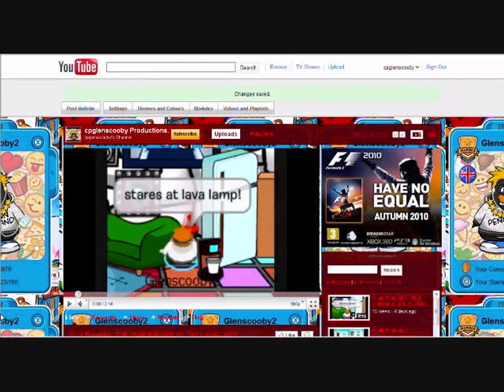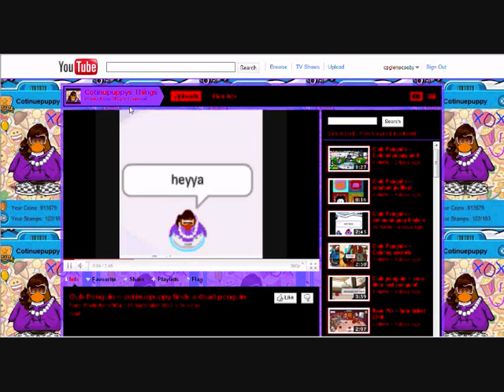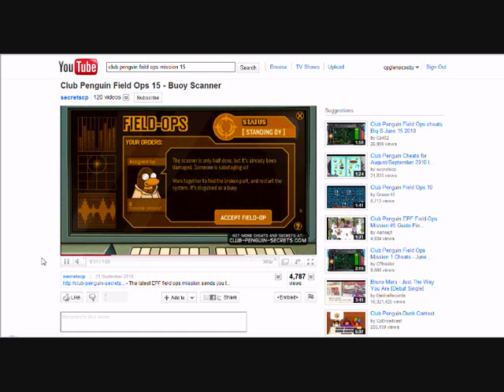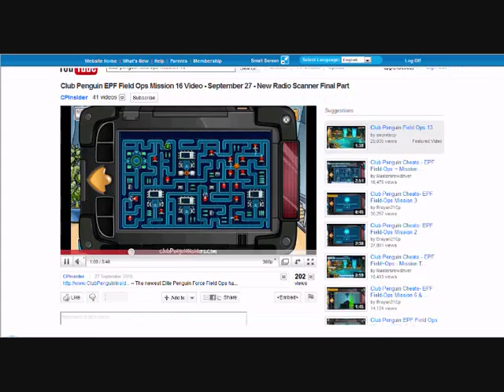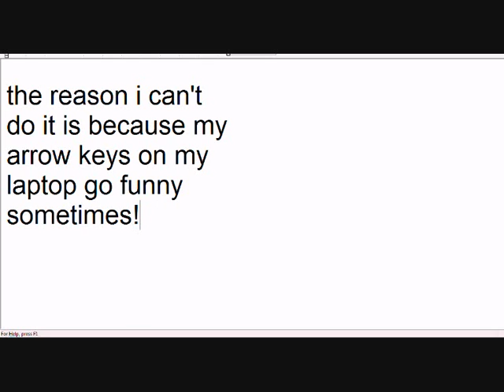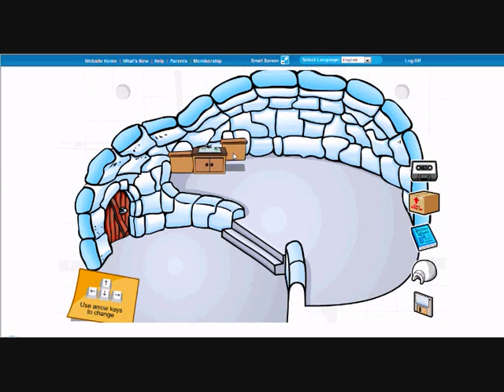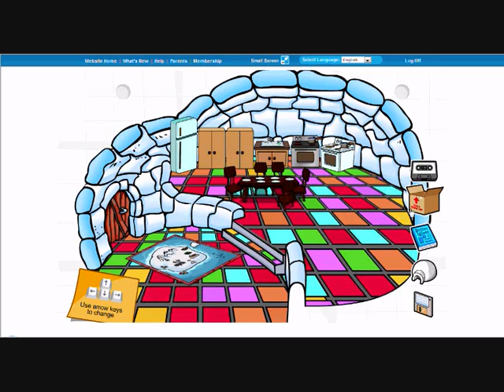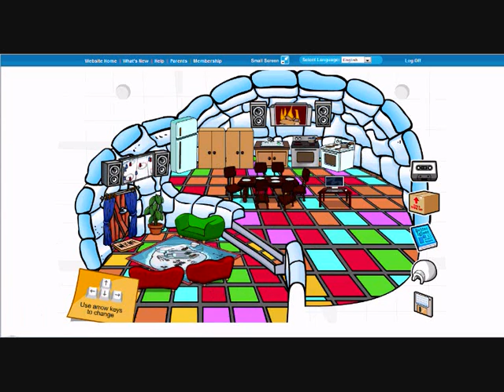Me Randomly Playing Club Penguin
I just randomly play non club penguin!  There is no reason for this video! Watch it though!  You may find it interesting!  At the beginning I surf You Tube a little bit but its just what I do when waiting for club penguin to load!